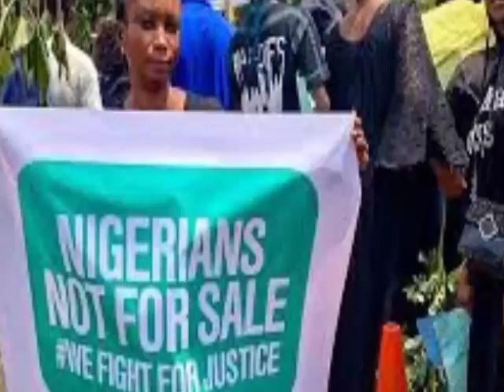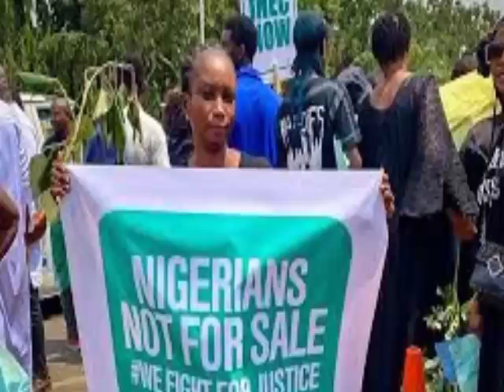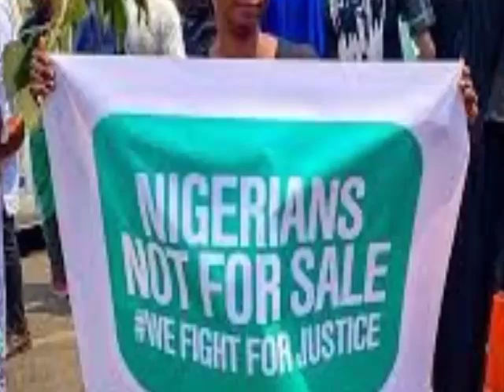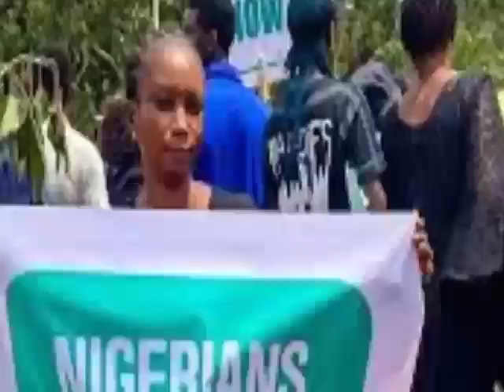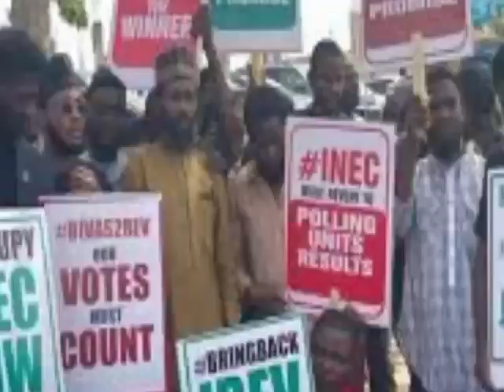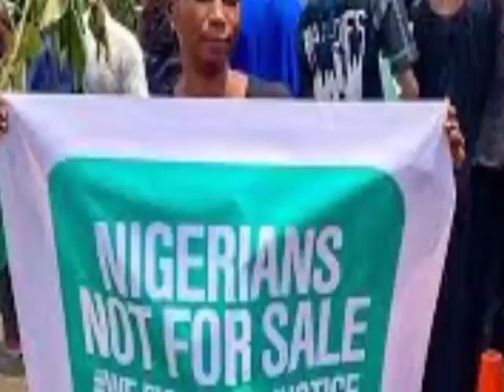OccupyInecNow; Peter Obi, LP Yet To Access BVAS, Source Docs Despite Court Order Twice. Youths React